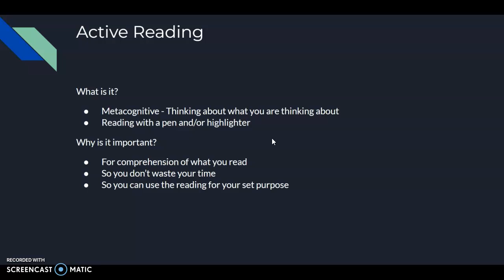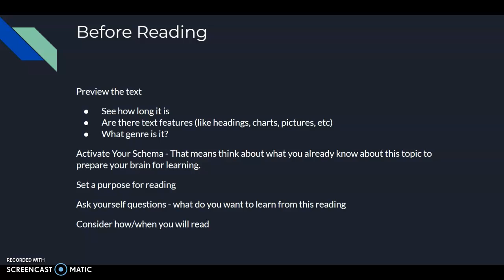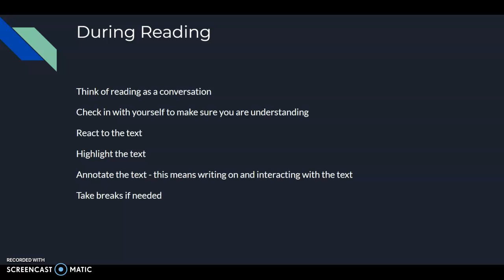Active Reading 095 SP22